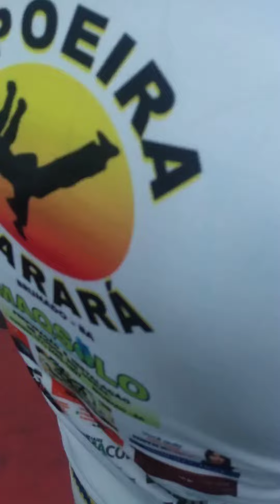capoeira em Planalto